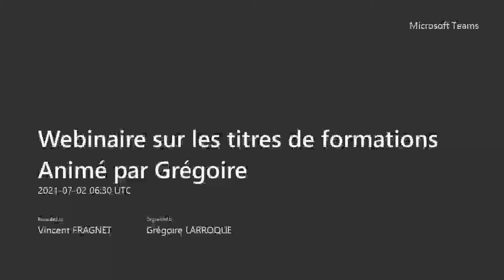Webinaire#2 : Connaître les 3 secrets d'un bon titre de formation pour plus de commandes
Un bon titre de formation augmente les chances de vente de 40%.
Pour cela, il vous suffit de respecter 3 petits principes.
C'est l'objet de ce webinaire !

Grégoire Larroque, fondateur et créateur de TrainAdvisor vous partage ses 3 secrets dans ce replay du deuxième webinaire.